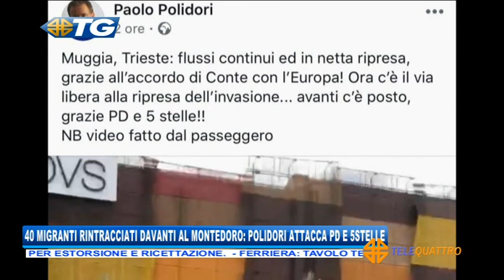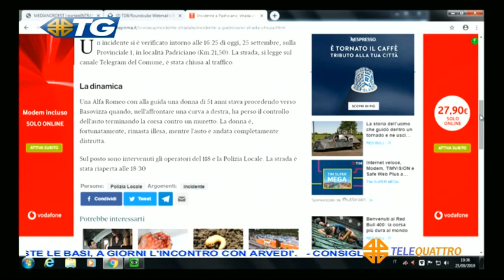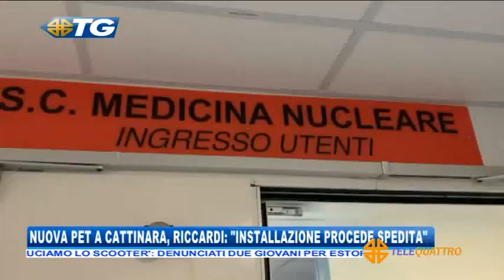25/09/2019 - EDIZIONE 19.30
TG - EDIZIONE COMPLETA (mercoledì 25 settembre 2019) - L’ INTERA EDIZIONE DEL TELEGIORNALE DI TELEQUATTRO CON LE NOTIZIE DA TRIESTE E DALLA REGIONE